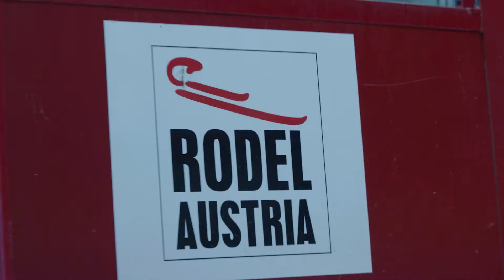Watch the highlights from the 2nd Luge World Cup Natural Track in Umhausen, Day 2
Showdown at the 2nd FIL luge world cup on natural track in Umhausen (AUT) on Sunday, January 16th. In the men's single there was just a blink of an eye between the winner Alex Gruber (ITA) and world champion Thomas Kammerlander (AUT) second. 🎥: Eugen Cela